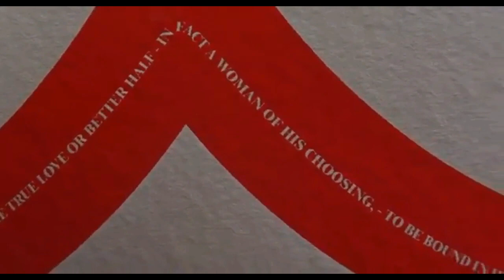The Santa Clause 2 (2002) Words to Read with a Microscope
Here is a Scene of the 2002 Disney Christmas Movie: The Santa Clause 2, Bernard the Elf, Curtis the Elf and Santa Claus are looking through a microscope to see the words and read it. this was shown during the Christmas season in December 2010 on ABC Family.